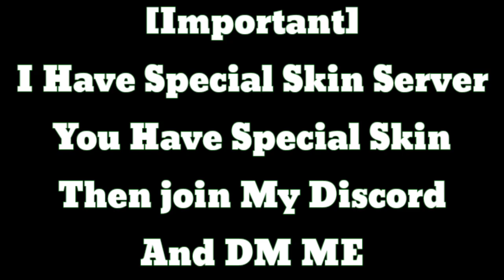Glitch Trick....🔥🥵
New Maps Tips And Tricks Block Dash Tips And Tricks In Stumble Guys
Lava Rush Speed Run In Stumble Guys Lava Rush New Tricks In Stumble Guys
Jungle Roll Tips And Tricks In Stumble Guys
Jungle Roll World Record In Stumble Guys
Jungle Roll New Tricks In Stumble Guys
Jungle Roll Speed Run In Stumble Guys
World Record In Icy Heights Map World Record In Block Dash Map World Record In Splash Paint Map World Record In Jungle Roll Map World Record In Lava Rush Map